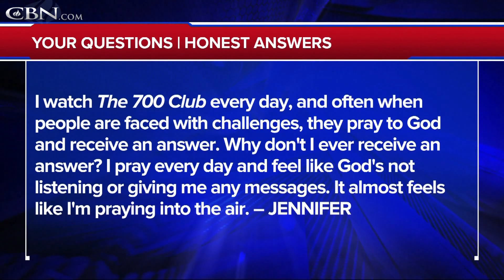Why Aren't My Prayers Answered? - Your Questions, Honest Answers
I watch "The 700 Club" every day, and often when people are faced with challenges, they pray to God and receive an answer. Why don't I ever receive an answer? I pray every day and feel like God's not listening or giving me any messages. It almost feels like I'm praying into the air.